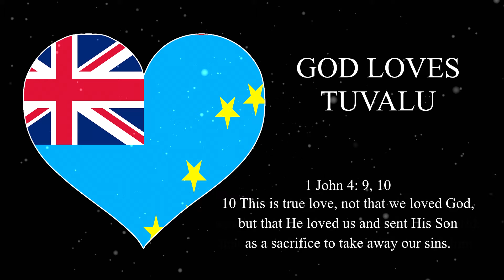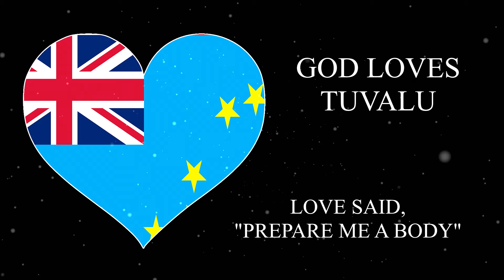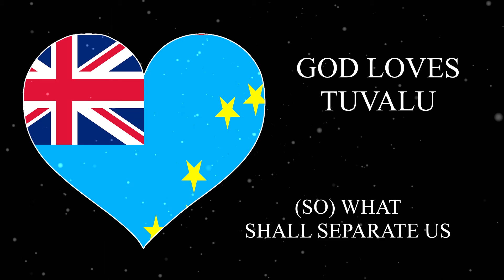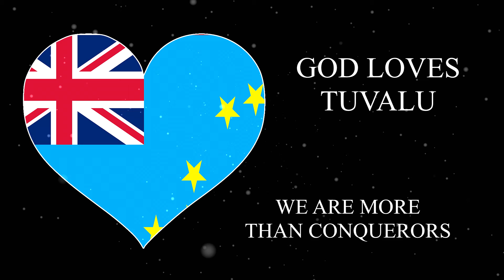GOD LOVES Tuvalu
The Word of God tells us that God's Love is unconditional! He offers that love to you, today. Why not receive Him into your life, as your personal Lord and Savior, right now?

God Almighty would love to forgive you of ALL of your sins, save your soul and give you eternal life. You can pray this simple prayer right now from your heart:

LORD GOD, I know that I am a sinner and can't save myself. I believe that You sent Your only Begotten Son, the Lord Jesus Christ, as Savior, to shed His blood and die on the cross for my sins to be forgiven. I believe You raised Him from the dead, that He is seated at Your right hand, in heaven, and I receive Him now into my heart, as my personal Lord and Savior. Forgive me Lord, I repent of my sins (change my mind about my sins). I want to turn away from sin and serve You all the days of my life.  Thank You, in Jesus Christ's name. Amen.

I hope you enjoy this song! It's based primarily on the passages of Scripture below:

John 3:16-17
16 For God so loved the world, that he gave his only begotten Son, that whosoever believeth in him should not perish, but have everlasting life. 17 For God sent not his Son into the world to condemn the world; but that the world through him might be saved.

ROMANS 5:3-9
3 We can rejoice, too, when we run into problems and trials, for we know that they help us develop endurance. 4 And endurance develops strength of character, and character strengthens our confident hope of salvation. 5 And this hope will not lead to disappointment. For we know how dearly God loves us, because he has given us the Holy Spirit to fill our hearts with his love.

6 When we were utterly helpless, Christ came at just the right time and died for us sinners. 7 Now, most people would not be willing to die for an upright person, though someone might perhaps be willing to die for a person who is especially good. 8 But God showed his great love for us by sending Christ to die for us while we were still sinners. 9 And since we have been made right in God’s sight by the blood of Christ, he will certainly save us from God’s condemnation.

ROMANS 8:31-39
31 What shall we say about such wonderful things as these? If God is for us, who can ever be against us? 32 Since he did not spare even his own Son but gave him up for us all, won’t he also give us everything else? 33 Who dares accuse us whom God has chosen for his own? No one—for God himself has given us right standing with himself. 34 Who then will condemn us? No one—for Christ Jesus died for us and was raised to life for us, and he is sitting in the place of honor at God’s right hand, pleading for us.

35 Can anything ever separate us from Christ’s love? Does it mean he no longer loves us if we have trouble or calamity, or are persecuted, or hungry, or destitute, or in danger, or threatened with death? 36 As the Scriptures say, “For your sake we are killed every day; we are being slaughtered like sheep.” 37 No, despite all these things, overwhelming victory is ours through Christ, who loved us.

38 And I am convinced that nothing can ever separate us from God’s love. Neither death nor life, neither angels nor demons, neither our fears for today nor our worries about tomorrow—not even the powers of hell can separate us from God’s love. 39 No power in the sky above or in the earth below—indeed, nothing in all creation will ever be able to separate us from the love of God that is revealed in Christ Jesus our Lord.

1 CORINTHIANS 13:1-7
1 If I could speak all the languages of earth and of angels, but didn’t love others, I would only be a noisy gong or a clanging cymbal. 2 If I had the gift of prophecy, and if I understood all of God’s secret plans and possessed all knowledge, and if I had such faith that I could move mountains, but didn’t love others, I would be nothing. 3 If I gave everything I have to the poor and even sacrificed my body, I could boast about it; but if I didn’t love others, I would have gained nothing.

4 Love is patient and kind. Love is not jealous or boastful or proud 5 or rude. It does not demand its own way. It is not irritable, and it keeps no record of being wronged. 6 It does not rejoice about injustice but rejoices whenever the truth wins out. 7 Love never gives up, never loses faith, is always hopeful, and endures through every circumstance.

THE MUSIC / INSTRUMENTAL USED IN THIS SONG IS NOT OWNED BY ME.

The instrumental is a cover of:
Song: The Lady in My Life

THE LORD GOD LOVES YOU, knows and cares about everything that concerns you!
The Lord Jesus Christ said, in Luke 12:4-7

4 “I say to you, My friends... 6 Are not five sparrows sold for two cents? Yet not one of them is forgotten before God. 7 Indeed, the very hairs of your head are all numbered. Do not fear; you are more valuable than many sparrows.